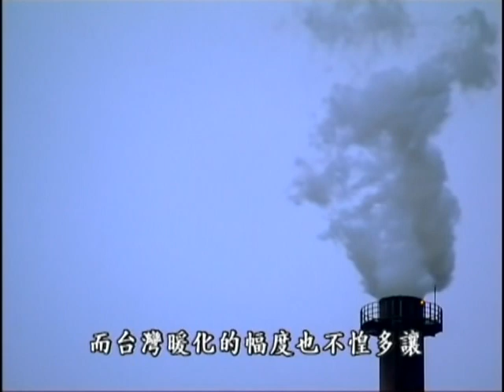全球暖化 面對台灣